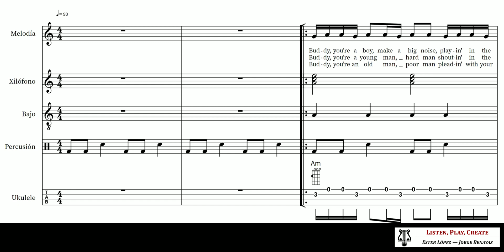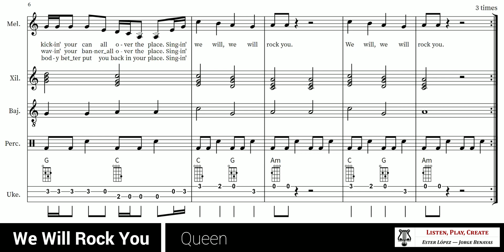We Will Rock You - Queen (arreglo para aula-Orff)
Una de las mejores formas de repasar el lenguaje musical que los alumnos aprendieron en 1º de ESO es a través del uso de una canción conocida, como es el caso de "We Will Rock You" de Queen. Compartimos arreglo para melodía, bajo eléctrico, instrumentos de placa, ukelele, batería/percusión y piano, así como la hoja con las preguntas para hacer el repaso, en inglés y español.